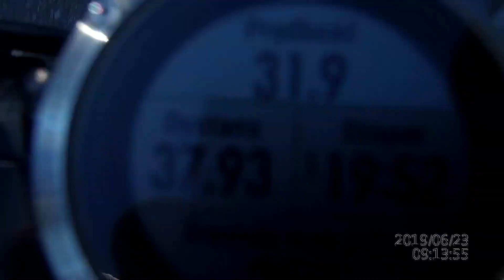Kaszubski Patrol #1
Muzyka wykonawca:
1. I'm Back